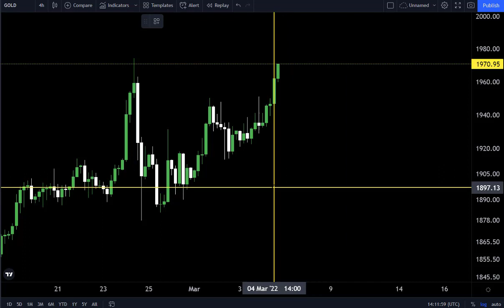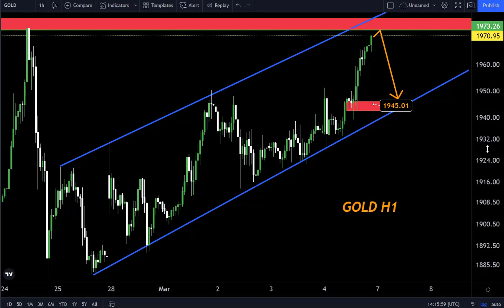GOLD H1 FORECAST